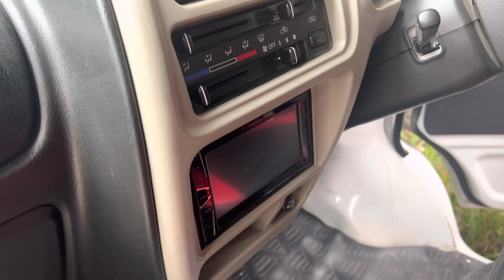लाखों लोगो का पेट पालती है ये गाड़ी । जान बचाती है ये गाड़ी 🫡selute this car